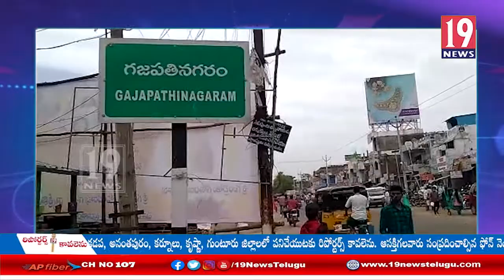అనుమతి లేకుండా ఇసుకను తరలిస్తున్నవారిపై చర్యలు తీసుకుంటున్నాం సబ్ ఇన్స్పెక్టర్ గంగరాజు:విజయనగరం